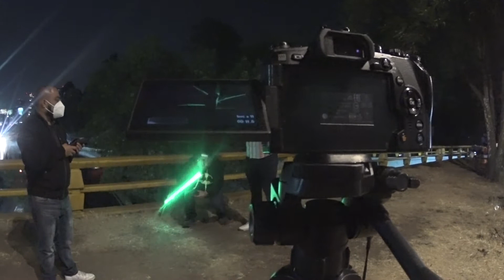Caminata Fotográfica Nocturna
Exploramos la noche avenida Reforma, desde la fuente de petróleos hasta el monumento al bicentenario de la Independencia. Fotografiando en la noche, fotografía arquitectónica, fotografía de calle y lightpainting, todas esta variedades de la fotografía se juntaron en una noche mágica.